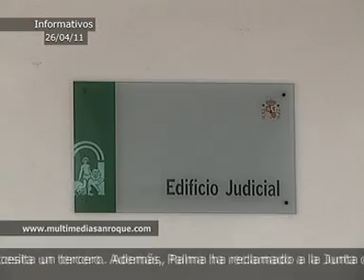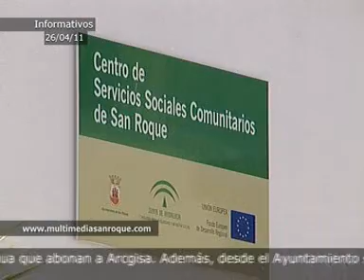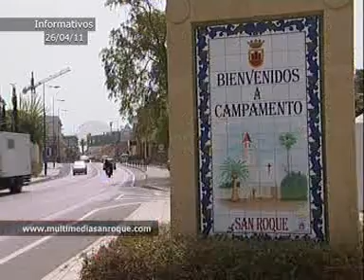INFORMATIVO 26 DE ABRIL